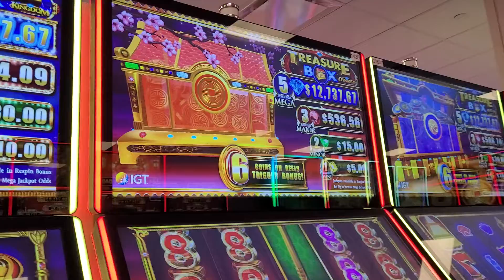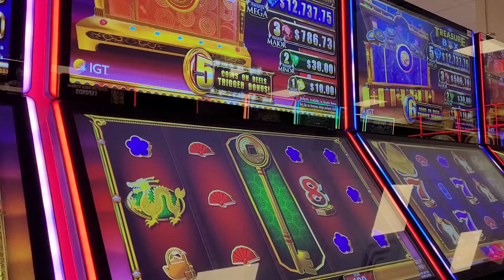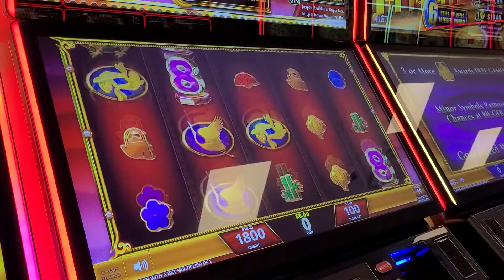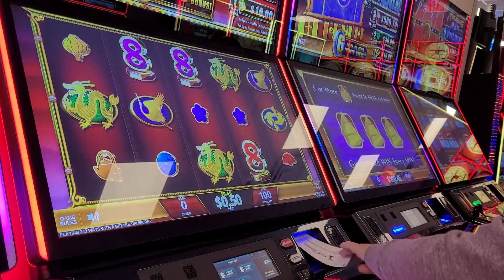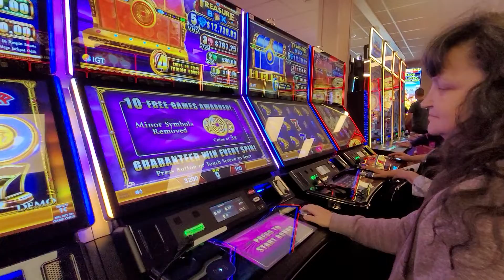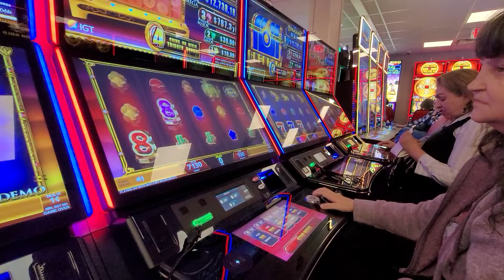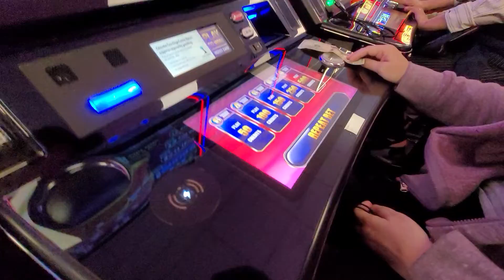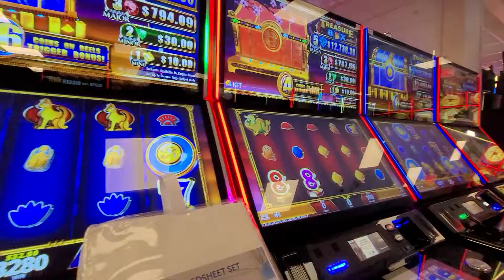📦 OPEN this TREASURE BOX 📦